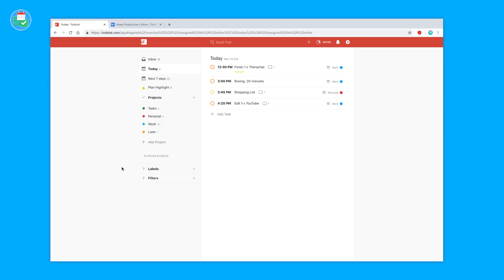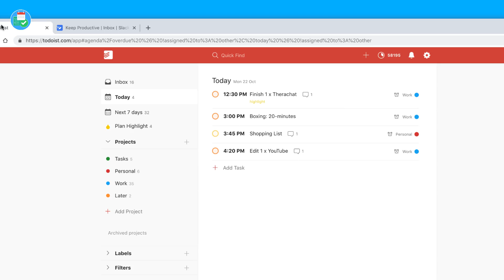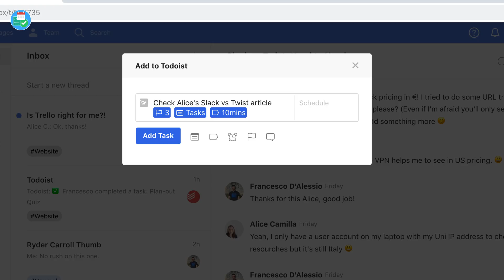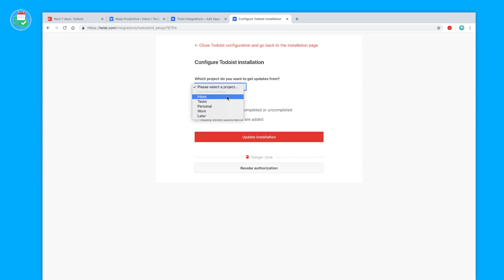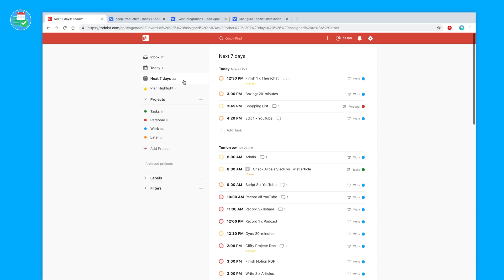Twist + Todoist: How to Use Together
Stop doing busywork! Try Bento Focus Find the best productivity tools with our Todoist and Twist can be integrated together and provide you and your team with a way to save tasks, see project progress in a Twist thread and even assign tasks all inside of Twist. Twist has been one of the most recent changes we've made for our team communication and using the Todoist integration just saves us time finding conversations and actioning tasks. A small addition, with plenty of time saving abilities.

Twist is a team communication tool that is developed by the team at Doist.

Twist is a team communication tool and comes with a free version.

The team behind both Todoist and Twist. They're very awesome. I've been a user for 5-6 years of Todoist and over the 2 months of Twist, their team communication tool. Big fan of their work.

Todoist is one of the best task management applications out there. If you're new to Todoist, you should read our full review on the Keep Productive Blog Todoist includes a range of features like smart schedule, intelligent input, filters, labels and priority management that makes it special.

▶ EQUIPMENT USED
📋 MacBook Pro 13'inch TouchBar:

▶  VIDEO INFORMATION

▶  ADS

▶  MUSIC USED